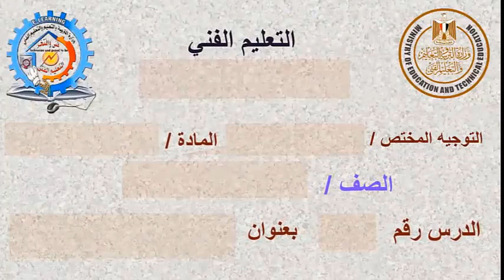الصف الثانى /المادة /تربية النحل /عنوان الدرس / تشتيه الطوائف النحل العسل /الدرس رقم 6